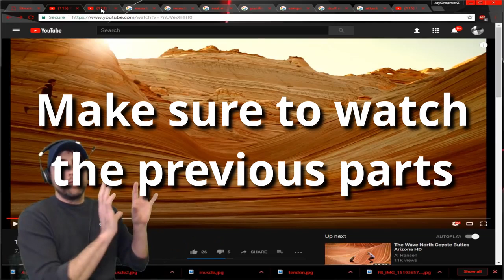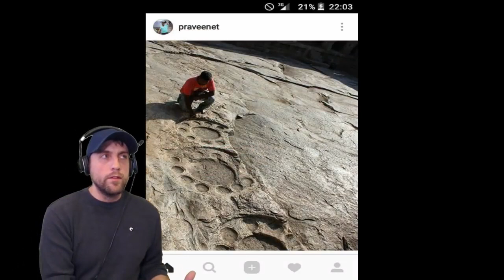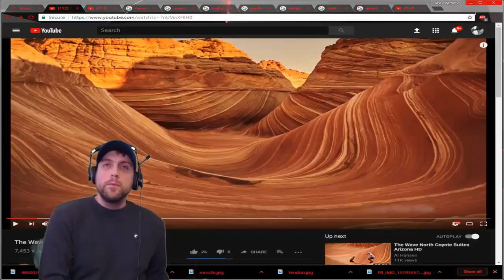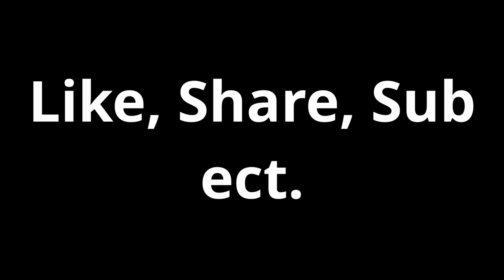JDreaming of a Citation Pt. 2